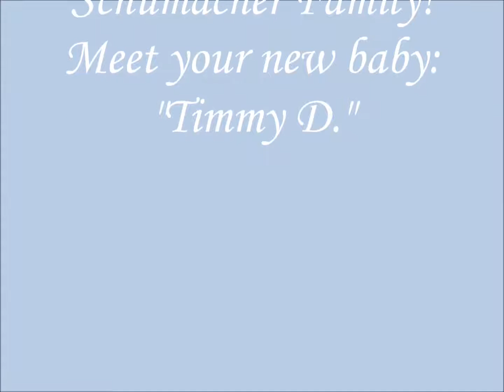Welcome back Schumacher Family!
Meet Your new baby boy!